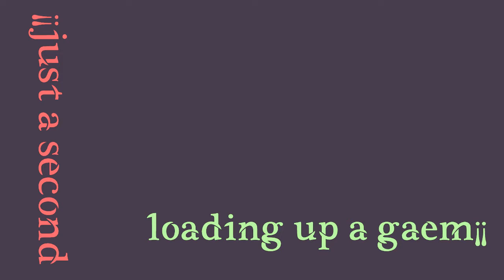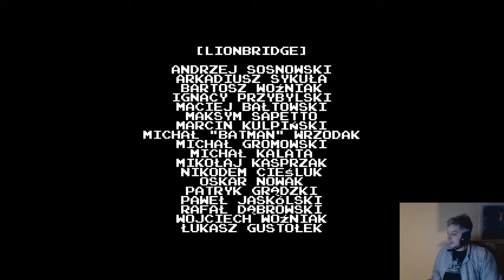Indiestravaganza! - 8 [Minit]